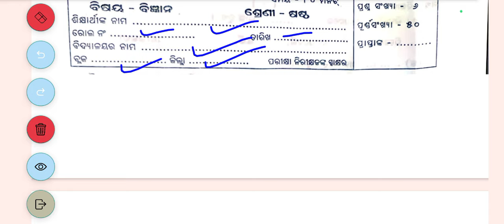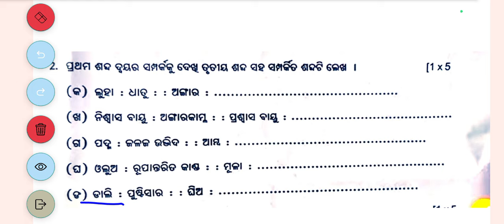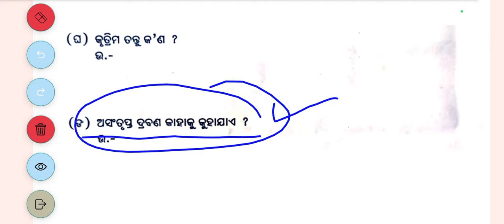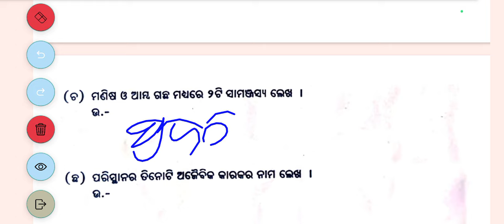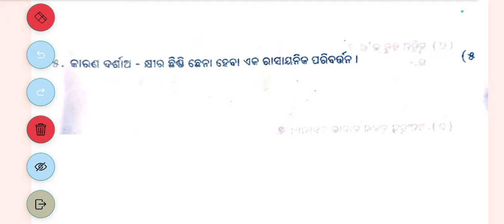Class 6 half Yearly Question Paper - 2024 Edition: SCIENCE || CLASS 6 SA 1 QUESTIONS PAPER 2024